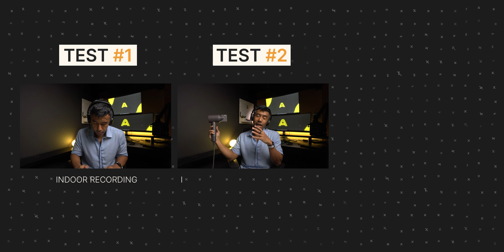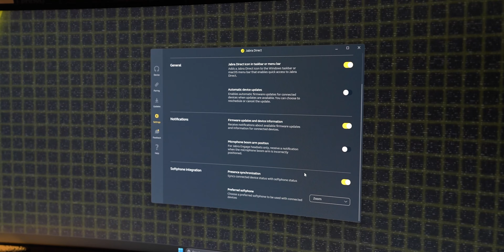⚔️ BATTLE: Sony WH-1000XM5, Bose NC 700, Jabra Evolve2 65 Flex, Jabra Elite 85H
Kemarin TWS, sekarang kita tandingkan Headphone buat meeting! Untuk kalian yang sukanya pake headphone, termasuk buat meeting, semoga video ini membantu memutuskan mana yang terbaik! Atau ya, setidaknya, nikmati saja keseruannya.

01:45 Intro
02:42 Sony WH-1000XM5
03:43 Bose NC 700
04:36 Jabra Elite 85H
06:38 Jabra Evolve2 65 Flex
10:27 Kesimpulan

Follow gue di Instagram & tiktok @sheggario
Cameraworks & edit by Wikan